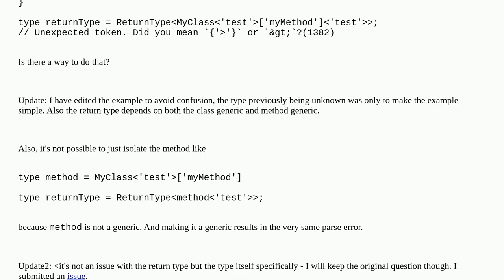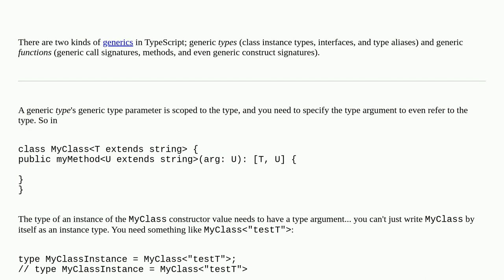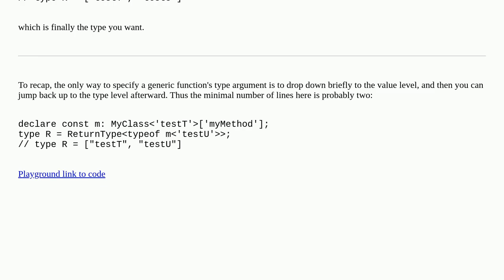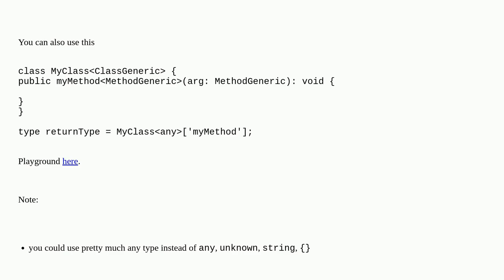TypeScript return type of a generic method of a class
A special thanks goes out to the community

  typescript typescript-generics